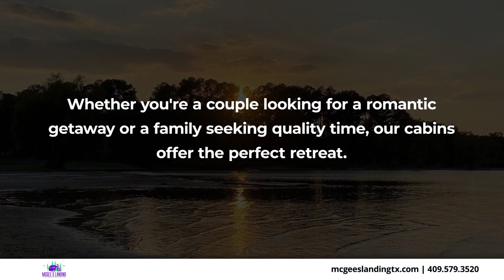McGee's Landing Hemphill Texas 75948